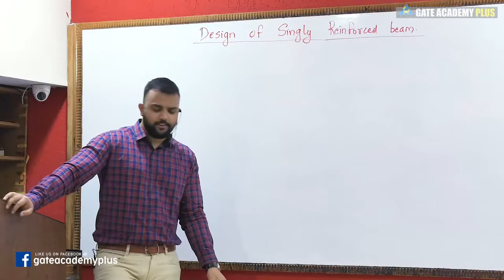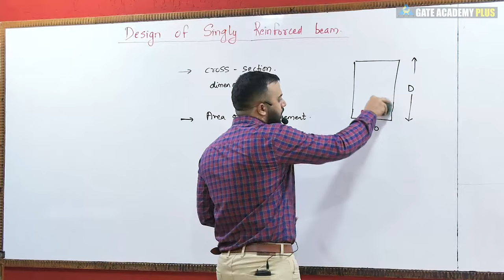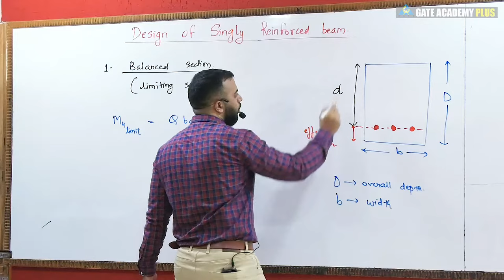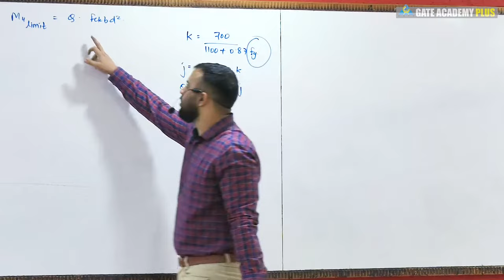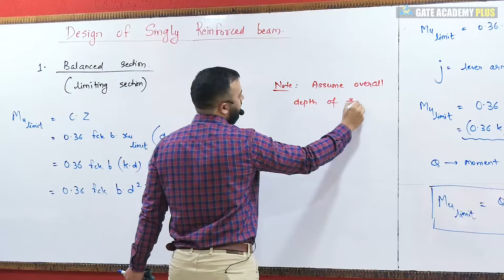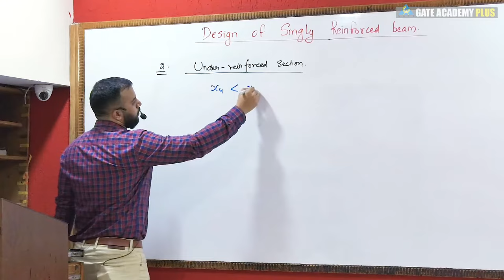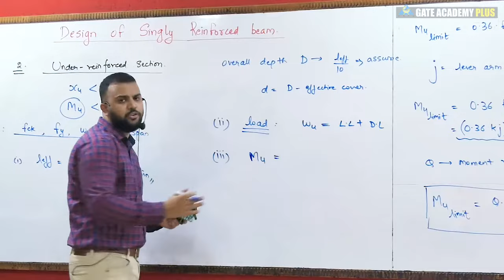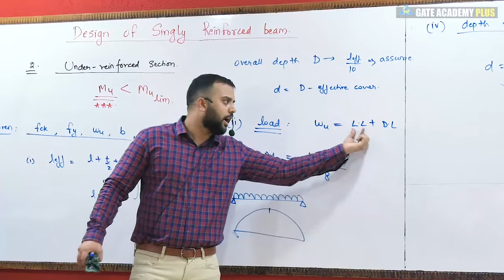#13 | Module-II | Lecture 05 | Singly Reinforced Beam Part 1 | RCC By Rehan Sir